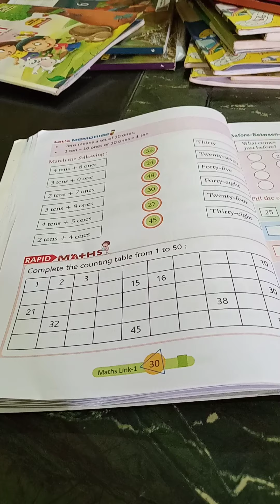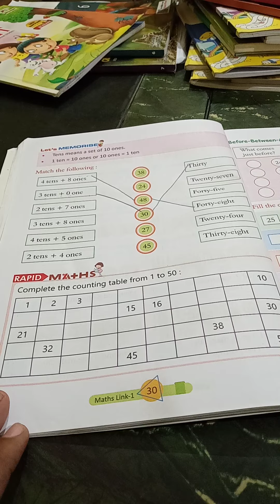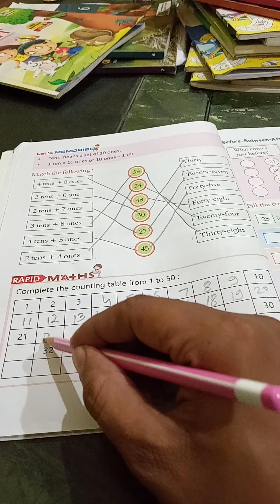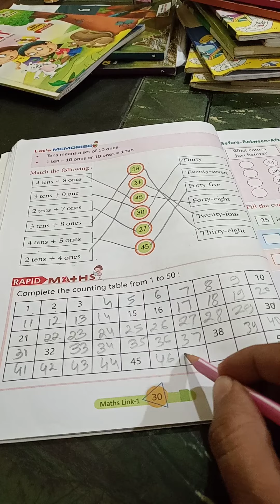class1st/maths/page no. 30